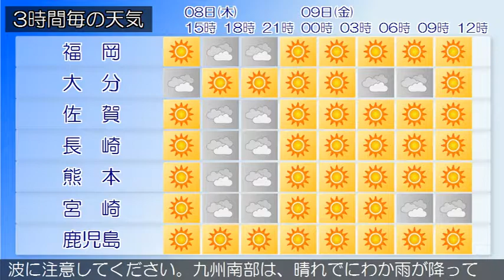2019/08/08 九州地方の天気予報 昼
福岡県では、８日昼過ぎから８日夜のはじめ頃まで急な強い雨や落雷に注意してください。九州北部地方は、高気圧に覆われて晴れている所がありますが、気圧の谷や湿った空気の影響により、概ね曇りで雨の降っている所があります。８日の九州北部地方は、高気圧に覆われ概ね晴れますが、湿った空気や強い日射の影響により、午後は曇りで雷を伴い激しい雨が降る所があるでしょう。奄美地方北部、南部では、うねりを伴った高波に警戒してください。薩摩、大隅地方、奄美地方南部では強風に、薩摩、大隅、種子島・屋久島地方、奄美地方十島村ではうねりを伴った高波に注意してください。九州南部は、晴れでにわか雨が降っている所があります。奄美地方は、概ね曇りで雨が降っている所があります。